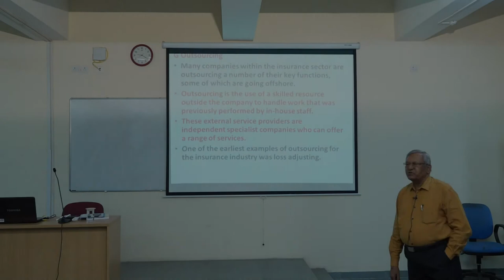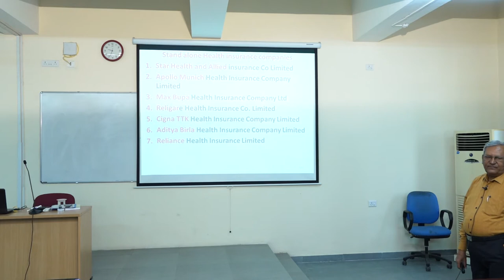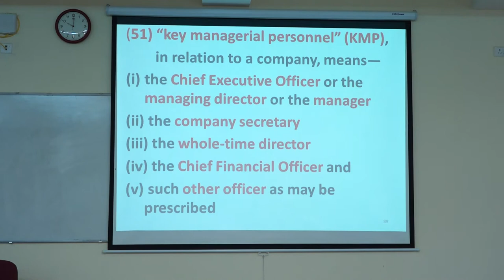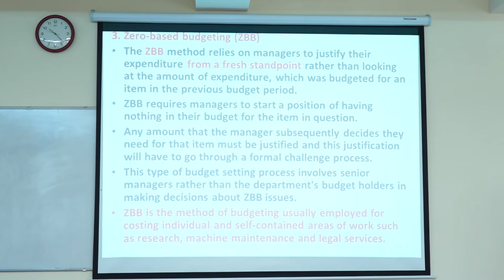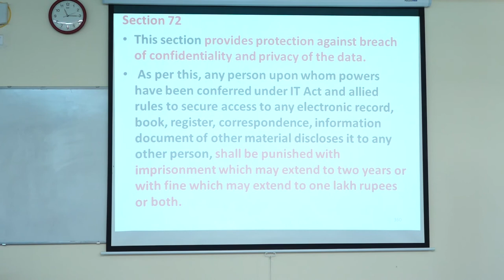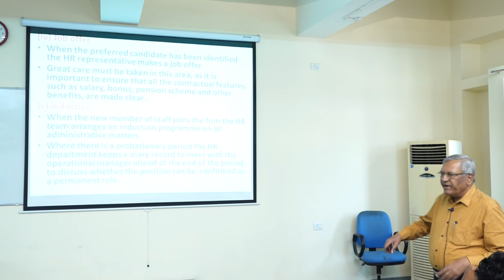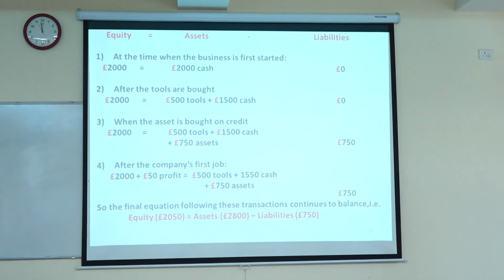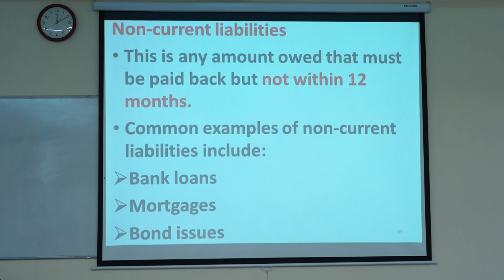Insurance Business and Finance -Part 1